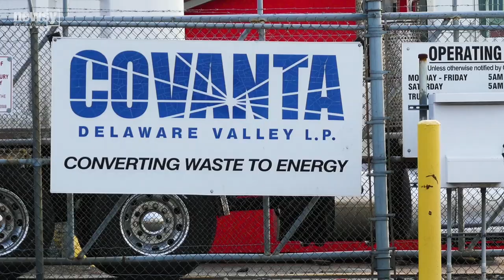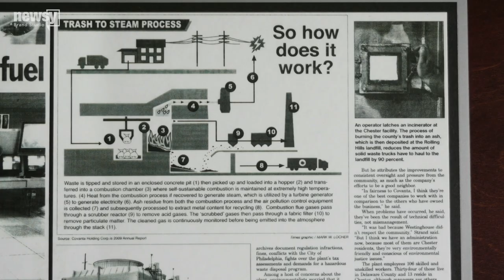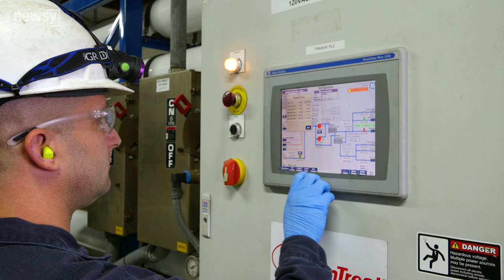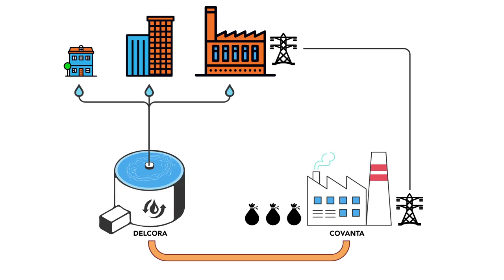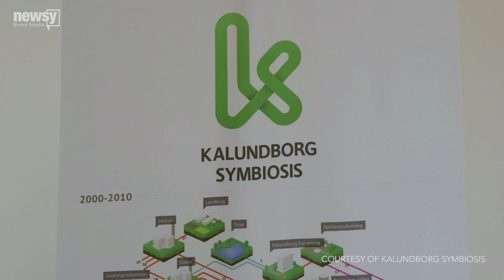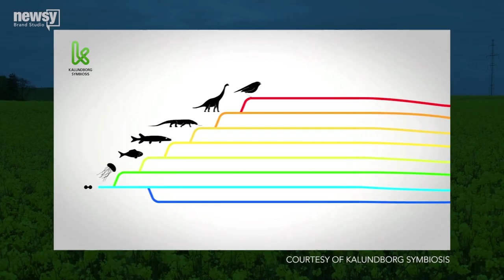Ripple Effect, Episode 2: Resource Recovery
This wastewater plant is selling reused water to an energy plant that burns trash for electricity.